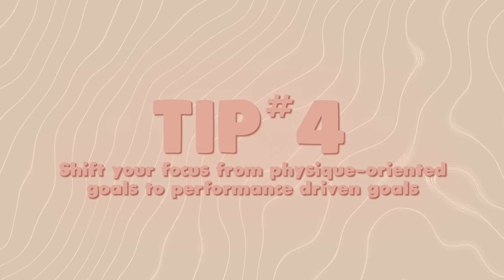how to keep the weight off after dieting | top 5 tips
hello my loves! say goodbye to another weight loss rebound! have you ever reached your weight loss or fitness goals and within a few weeks gain all the weight back or go all the way back to square one? well you're in luck because in today's video i'm breaking down how you can turn your dieting into a SUSTAINABLE healthy lifestyle!

today’s topics: sustainable, healthy lifestyle, sustainable weight loss, keep the weight off, how to keep the weight off

⭐️ extra info ⭐️